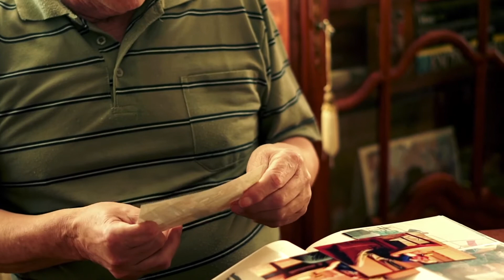Montessori Home Engagement Certification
Montessori Home Engagement Certification Course